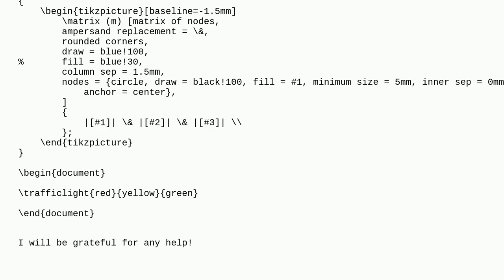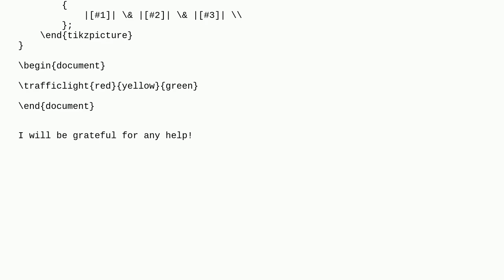Tex: Tikz matrix with color nodes (traffic light)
Tikz matrix with color nodes (traffic light)

A special thanks goes out to the community

  tikz-pgf nodes